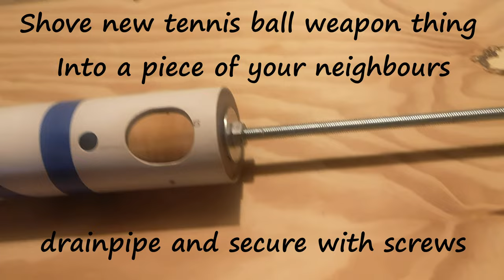How to make a Gold hand dredge in 60 seconds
How to make a henderson gravel pump for a grand total of £3.84.

You need :
Aluminium drain pipe end, added after video
10mm x 1m threaded bar
Piece of old drain pipe
Piece of tube 11mm or larger
10mm x 25mm penny washers and nuts
Threadlock
Old handle off something & a tennis ball.

For a more detailed version including any materials and tools you will need check out @AurProspector he has a great video on his channel.